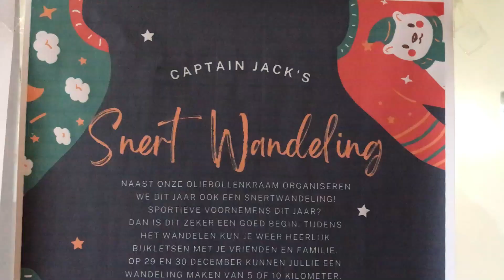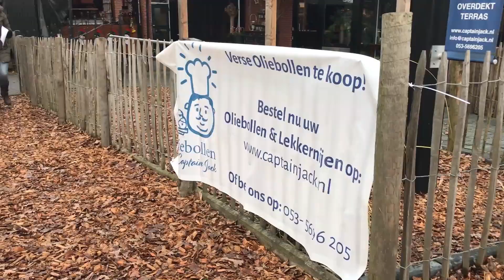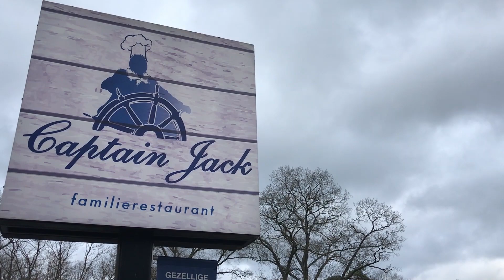20221229 Haaksbergen Snertwandeling Captain Jack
VIDEO Snertwandeling Captain Jack

Wandelen en eten in het buitengebied met de Snertwandeling van Captain Jack.

Captain Jack organiseert een Snertwandeling in en rond de prachtige heide en zandgronden van het Buursezand.
Op 29 & 30 december is er de mogelijkheid om een keuze te maken uit 2 wandelroutes (5 en 10 km). Eerst een drankje en na afloop gezellig bij het vuur heerlijk genieten van een kop huisgemaakte snert.

Hun oliebollenkraam voor huisgemaakte oliebollen, soepen, kniepertjes en quiches, staat buiten tot en met 31 december. Alles is huisgemaakt, zoals elk jaar.
Dochter en zoon werken mee in de kraam en hebben hun eigen favoriete eten natuurlijk. Met zoveel keus kunnen ze het elke bezoeker naar de zin maken. En dat doen ze graag!

Camera en interview: Christa Wensink